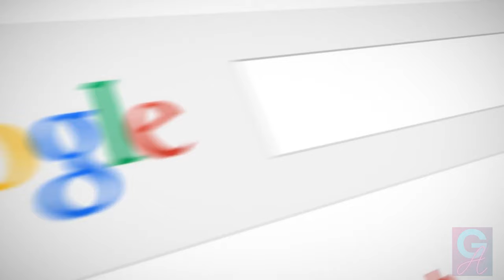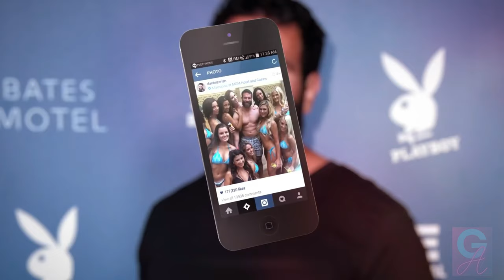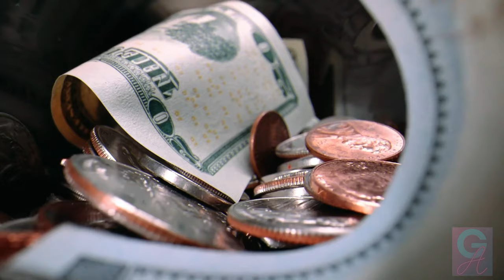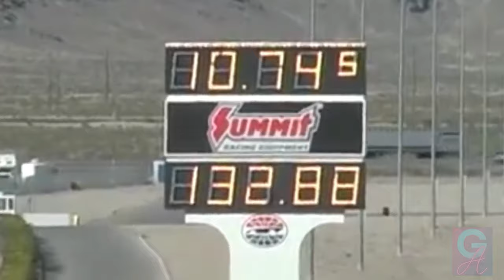It's not looking good for the King of Insta Dan Bilzerian and may file for bankruptcy in 2020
In today's video, join us as we show you 10 things you didn't know about Dan Bilzerian. Dan Bilzerian is an American actor who is labeled as "the King of Instagram. He has a very suspicious yet enticing lifestyle as he is a party animal and a professional poker player who just casually hangs out with the likes of Floyd Mayweather and DJ Steve Aoki.

He uses his brains amazingly though his gambling skills are considered a good one. And no doubt, he uses his money he makes from poker to live like a king. Curious enough who Dan Bilzerian is? Not to worry! We have all the juicy details for you so be sure to watch everything! He is not what you think he is!